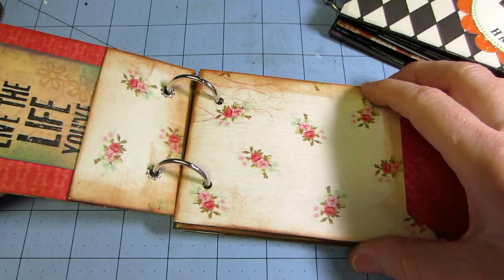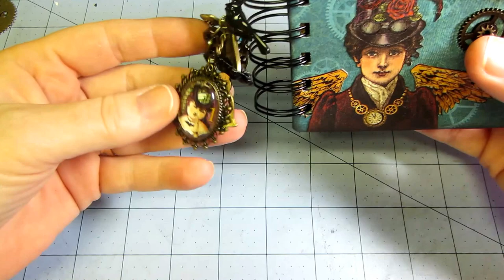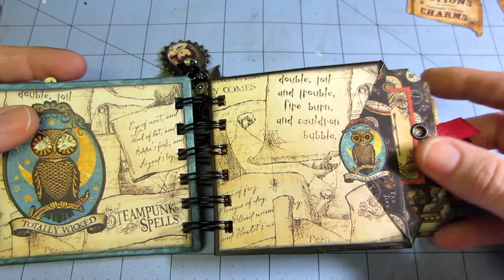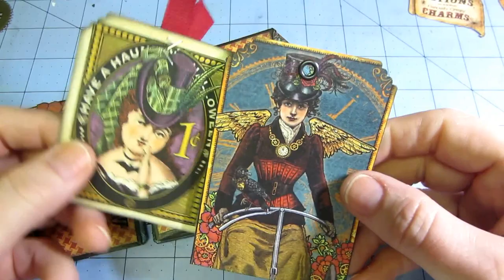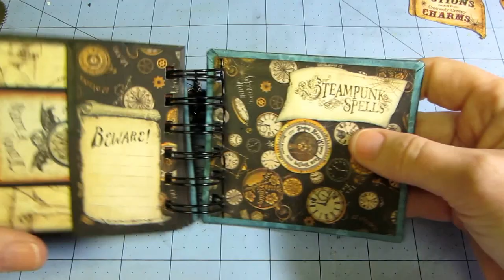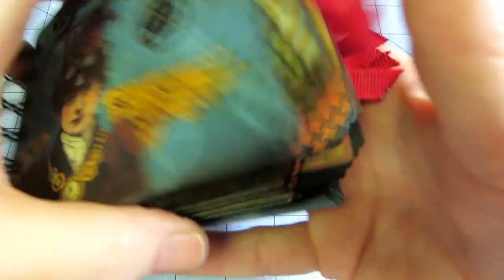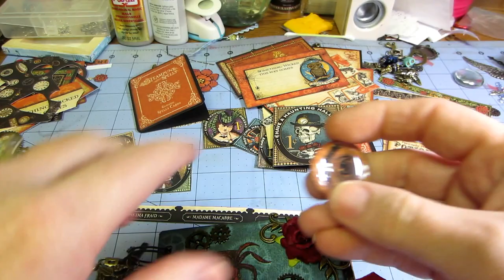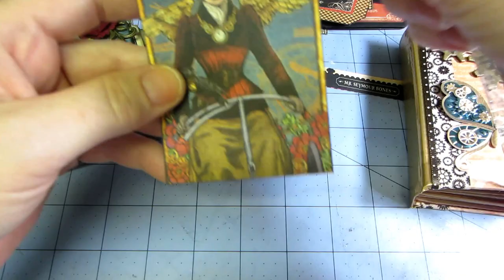Steampunk Spells Itty Bitty Mini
Check out Steffogal1's video called "Scrapbooking How-to make a simple paper bag envelope pocket mini album.
Also nwlady1949 has a great share for the Steampunk Spells mini little book she made.